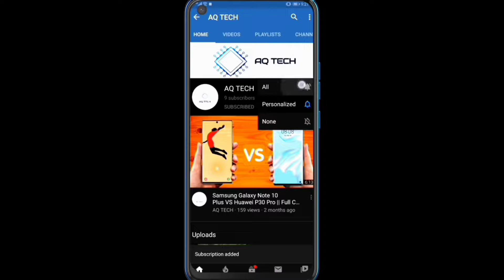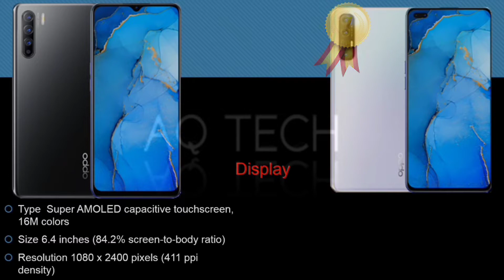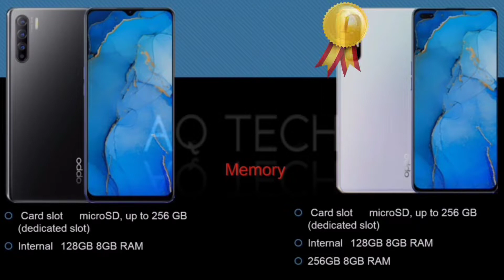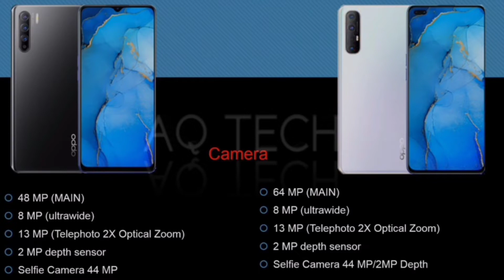Oppo Reno 3 VS Oppo Reno 3 Pro Full Review In Specs ||Winner & Loser || AQ TECH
The Ultimate Speed Test/Camera/Display/Memory/Color/Price & Platform Comparison